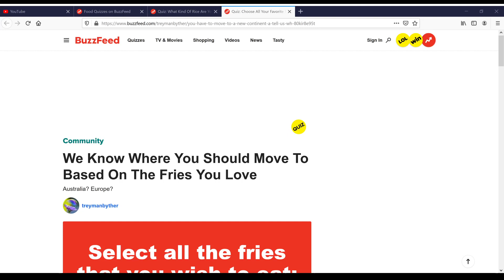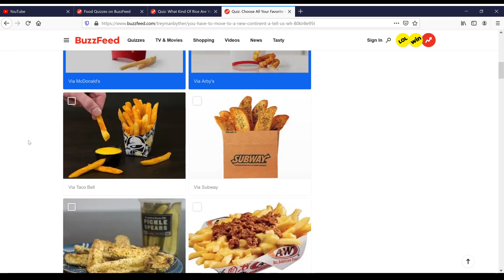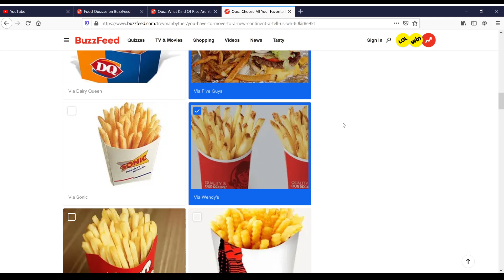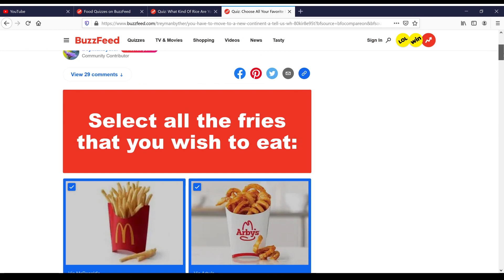Insane Buzzfeed Quiz Tells Me Where to Move To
holy shit now i know where to move. thanks buzzfeed.